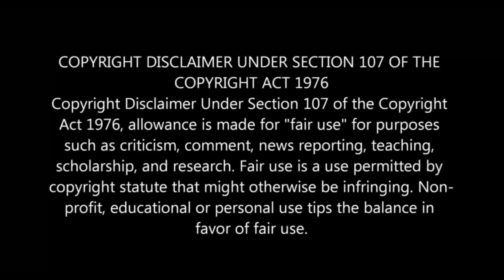సైలెన్స్ డ్ (2011) Korean movie full story explained in Telugu | Think Dude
స్కూల్లో పిల్లలను రేప్  చేసే ఈ ప్రిన్సిపాల్ ఎలా దొరికాడు?
___________________________________________________________________________________వీడియో చూసి ఎలా అనిపించిందో కామెంట్ చేసి లైక్ చేయండి అలాగే ఛానల్ ని సబ్స్క్రయిబ్ చేస్కోకపోతే చేస్కోవడం మర్చిపోకండి. సబ్స్క్రయిబ్ ఫ్రీ నే కదా చేస్కొండి మన ఛానల్ నలుగురికి తెలుస్తుంది ...